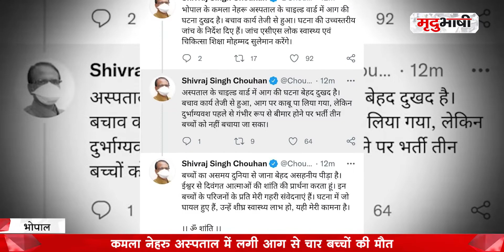Hamidia Hospital में लगी आग, चार नवजातों की गई जान | BHOPAL NEWS | Mradubhashi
भोपाल के सबसे बड़े शासकीय हमीदिया चिकित्सालय कैंपस में बने कमला नेहरू अस्पताल के बच्चा वार्ड के तीसरे फ्लोर पर बीती रात आग लग गई। इस हृदय विदारक घटना में चार बच्चों की मौत हो गई, इनमें तीन की मौत दम घुटने से हुई है। तीन घंटे की मशक्कत के बाद देर रात फायर ब्रिगेड और पुलिस की टीम ने आग पर काबू पाया। बताया जा रहा है कि जिस वार्ड में आग लगी, वहां करीब तीन दर्जन से अधिक बच्चे भर्ती थे।